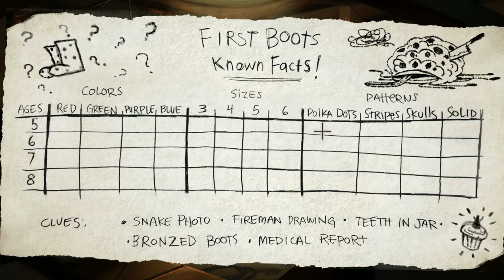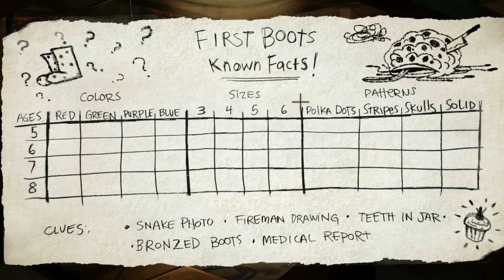BROKEN AGE ACT 2 - 2 Girls 1 Let's Play Part 3: Shay's Boots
Sure okay let us just solve this logic matrix to trick Shay's mother. THAT SEEMS REASONABLE! LET'S GO VILLA! Answers to the questions shay's mother needs to open the door.

2 Girls 1 let's play broken age act 2! We're here staring off with Vella Tartine's story. Solving puzzles on the Bossa Nostra. Then onto Shay Volta to find out his true heroic deeds.

What is the origin of the Mog Chothra, and why did shay thing the Bossa Nostra was the monster?

Vella Tartine (voiced by Masasa Moyo) is a young woman in a world ravaged by the Mog Chothra, a giant creature that is appeased through the sacrifice of young girls at a number of "Maiden's Feasts" held at various villages. Vella is chosen to be sacrificed at her hometown of Sugar Bunting's Maiden's Feast, but concludes that if Mog Chothra could be killed the rituals could be ended. She finds a way to escape from the beast's attack, ending up in Meriloft, a small colony which rests on a cluster of semi-solid clouds who are dealing with the aftermath of their own Feast. She then finds her way to the local port town, Shellmound, where they are preparing their Feast. There she discovers the Dead Eye God's temple, which turns out to be an ancient spaceship half-buried by the sand. She is able to wake its pilot from stasis, and he helps her to rig the ship's scanning system to act as a weapon to attack Mog Chothra when he shows up for the Feast. Vella's plan works and she is able to bring down the creature.

Shay Volta (voiced by Elijah Wood) is a young man and seemingly the only passenger on the spaceship Bossa Nostra, an "incubator vessel". The ship's computer's daytime artificial intelligence (AI) acts as a mother figure to Shay, occupying him with infantile games (dubbed as "missions"), and boring routines while preventing him from learning about or exploring anything farther than the outside of the ship, while the computer's nighttime AI acts as a father figure to Shay and is more understanding of Shay's desire for independence, but appears to be too busy to devote time with Shay. The computer asserts he is part of "Project Dandelion", a last-ditch effort by his home planet to protect Shay (the only survivor of his race following the planet's destruction) and try to find a home for him. When Shay sneaks into the bowels of the ship, he finds a being named Marek who is wearing the disguise of a wolf. Marek asserts that the computer has been telling him lies (showing him that a war rages in the galaxy) before telling Shay that he needs his help to save some innocent creatures who have been imprisoned in different areas of the galaxy as result of the war. Marek guides Shay through various missions against the computer's knowledge and control, trying to rescue a number of the creatures at each location before their position is discovered by an enemy force. At the end of one mission, the ship is attacked by an enemy force, rendering Marek trapped helplessly under a pile of debris. In the ensuing chaos, Shay is knocked unconscious.

Broken Age is a point-and-click adventure video game, Tim Schafer's first return to the genre since 1998's Grim Fandango. The game is produced and distributed by Schafer's Double Fine Productions for Microsoft Windows, Mac OS X, Linux, iOS, Android, PlayStation 4, and PlayStation Vita platforms. The game is currently being developed in two acts; the first was released on January 28, 2014 (and two weeks earlier for Kickstarter backers), with the second set for release in Q2 2015. A retail version for Windows, OS X, and Linux, published by Nordic Games, will be released near the same time.